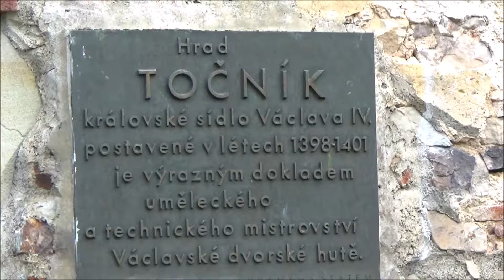hrad Točník 2